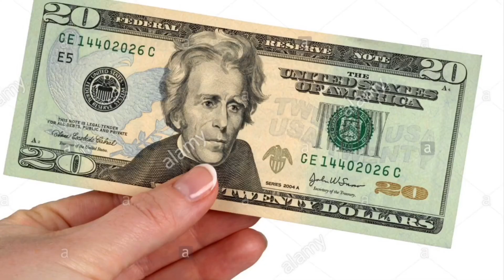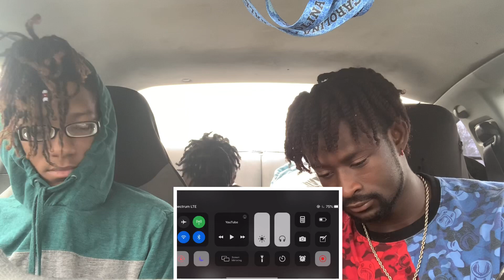AMAZING!!|Lil Durk-All Love(Reaction!!)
Lil Durk all love,at first I didn’t really like the song tht much but when I started to edit it I listened to it better and the song is not that bad so I if you like the song like the video and if you like my content subscribe for more to be part of the trill gang we litty so join up Thank You.ENJOY💋